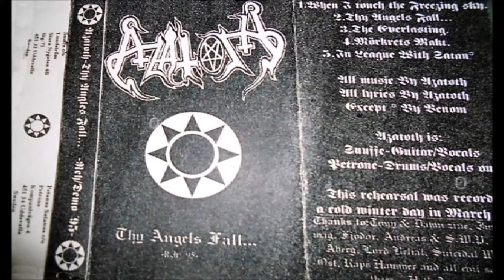Azatoth [SWE] [Black/Death] 1995 - Thy Angels Fall... (Full Demo)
00:00  1. When I Touch the Freezing Sky
02:31  2. Thy Angels Fall...
06:01  3. The Everlasting
08:58  4. Mörkrets makt
14:24  5. In League with Satan (Venom cover)